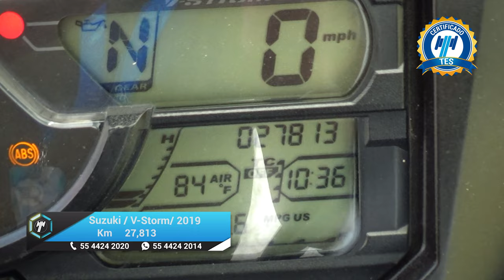Suzuki / V-Storm / 2019 - 21943